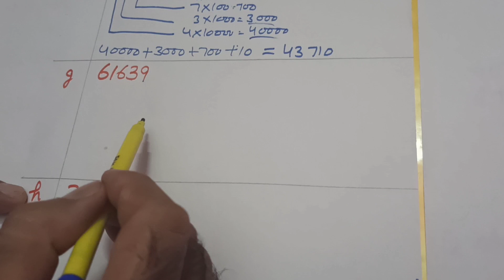Class 5th Math Ch 1st Sankhyavan (Exercise 1.2 And 1.3 Solved) Punjab Board By Sushil Kumar